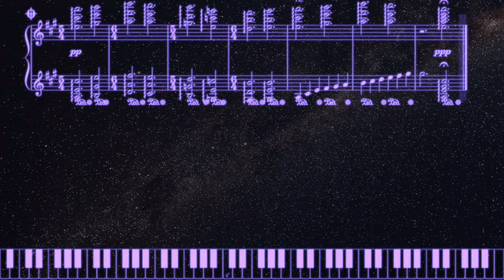Simple Lullaby No 9 in A major "Planetarium"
Day 9. My son likes to see a tiny planetarium before falling asleep.